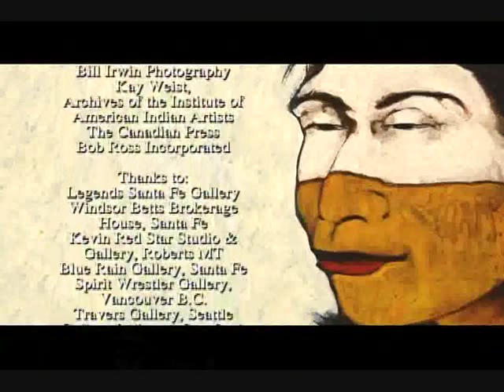Kevin Red Star "From the Spirit" - Part 3 conclusion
Kevin Red Star was born and still lives in Lodge Grass, Montana and is a member of the Crow tribe. He is known for conjuring evocative images of his ancestral Crow tribe, its culture and history.